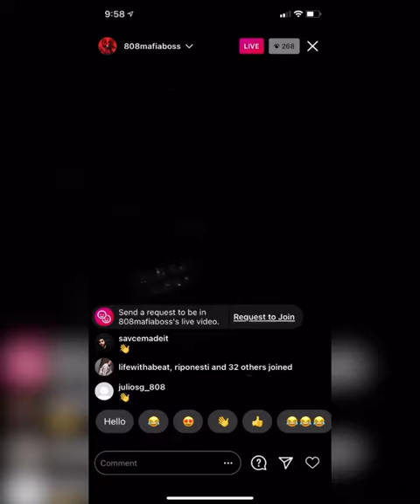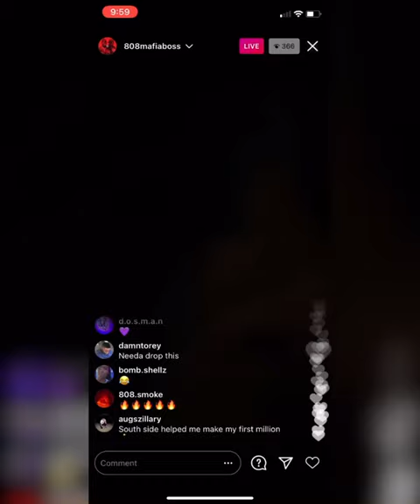G Herbo unreleased snippet prod. Pi'erre Bourne